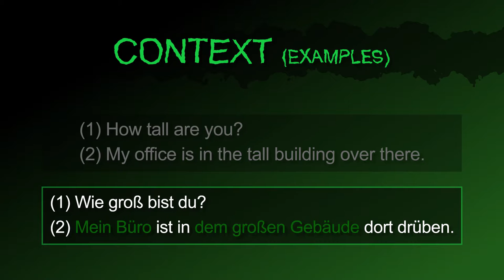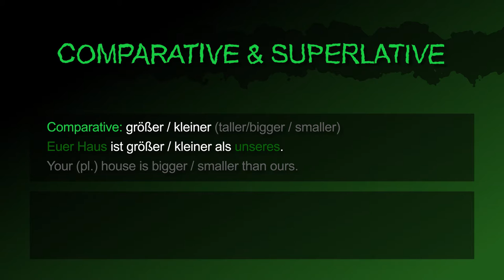big/tall & little/small [groß & klein] － German to Die from!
The German adjectives [groß & klein | big/tall & little/small] summarized!

Also in this video:
How to say "That is tall / big." in German.
How to say "That is small / little." in German.
How to say "huge / giant / tiny." in German.
How to say "That is not tall / big." in German.
How to say "That is not small / little." in German.
How to ask "Is that (so / too) tall / big?" in German.
How to ask "Is that (so / too) small / little?" in German.

How to ask "How tall are you? " in German.
How to say "My office is in the tall building over there." in German.
How to say "You are still to small for this rollercoaster." in German.
How to say "He lives in a small village" in German.

How to say "bigger / taller / smaller" (Comparative) in German.
How to say "Your (pl.) house is bigger / smaller than ours." in German.
How to say "biggest / tallest / smallest" (Superlative) in German.
How to say "This child is the tallest / smallest of all." in German.

[groß, größer, größte, klein, kleiner, kleinste, die Größe]